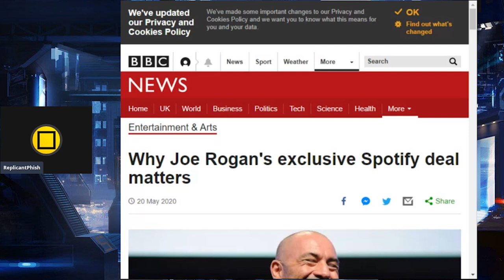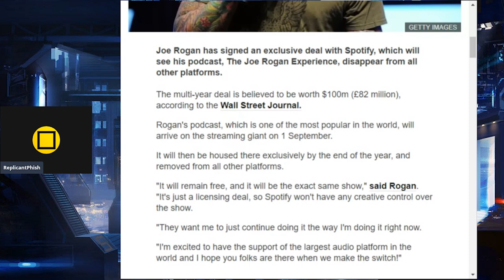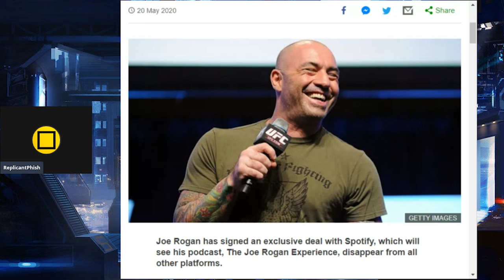Is Joe Rogan's Spotify Deal The Future For Influencers?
Joe Rogan has been offered $100m to sign exclusively to Spotify. But is this the start of something new? Is Joe Rogan's Spotify Deal The Future For Influencers?

Replicant Fish.